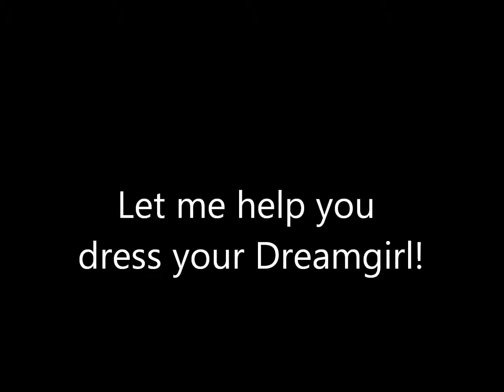Naughty and Nice Lingerie now has beautiful Dreamgirl Lingerie in regular and plus sizes.wmv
Sexy thongs, bustiers, corsets, babydolls, chemises, bra sets, bridal essentials, cami sets, costumes and roleplay, hosiery, garter belts, men's wear, robes, sleepwear, swimsuits, teddies and a vast array of plus sized lingerie.

Gift certificates, baskets and paypal certificates are also available.  for more information!